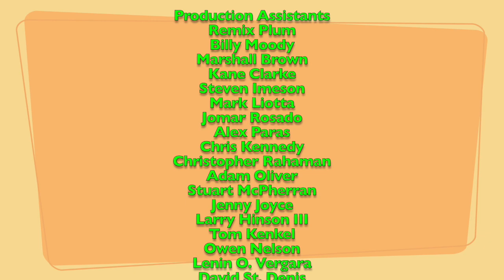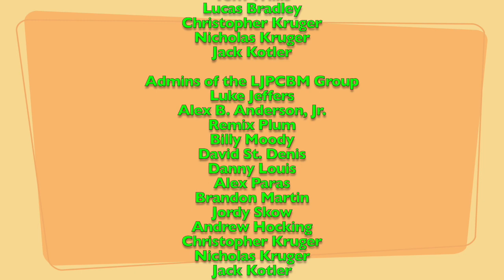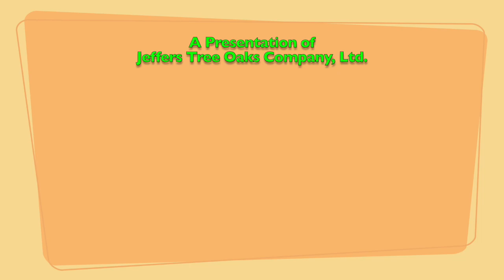LJPCBM/Kwelp's Saturday SuperStarCade - Episode 39 - Skewerz - Part 19 *NO COMMENTARY*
This episode was originally made, filmed, edited, and recorded on August 28th, 2023 using Final Cut Pro and ScreenFlow!